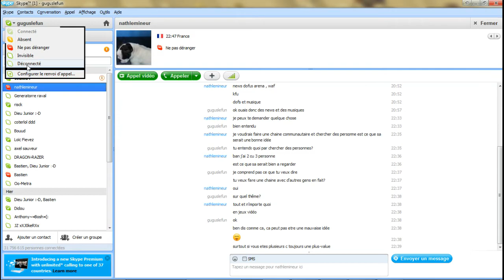Massacre au Kolizeum - Episode 15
Décidément, les bons Kolizéum arrivent par série. Voilà un combat fort intéressant, nous montrant la puissance de l'association de certaines classes...